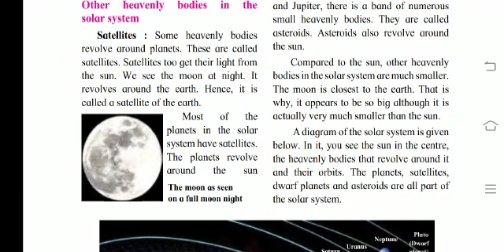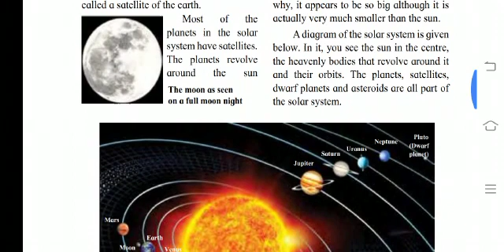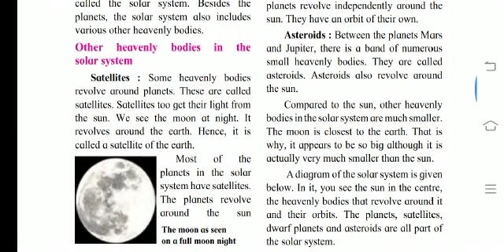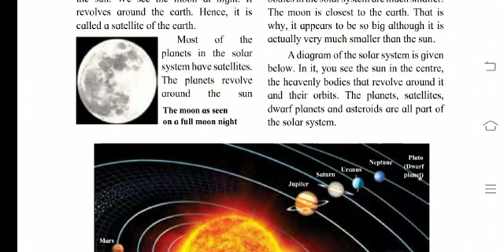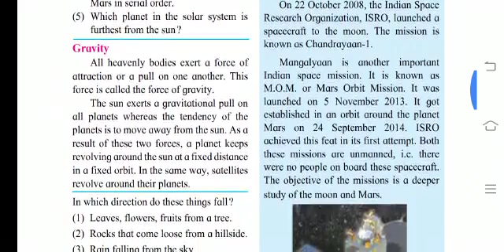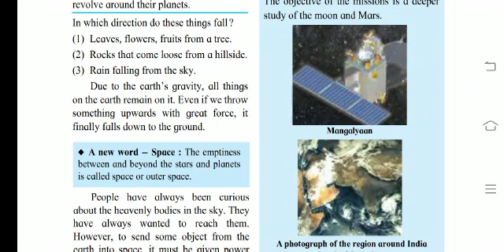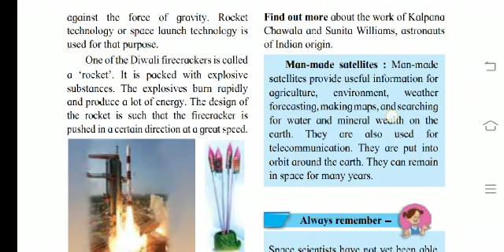"Our Heavenly bodies in solar system " EVS class 5 maharashtra board